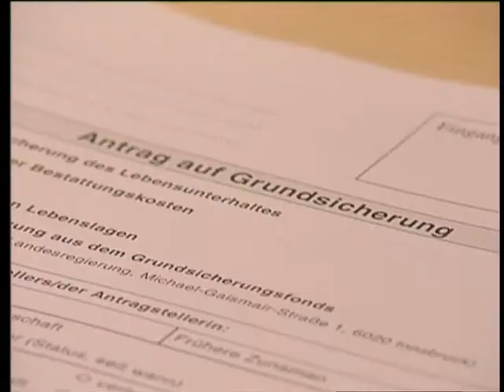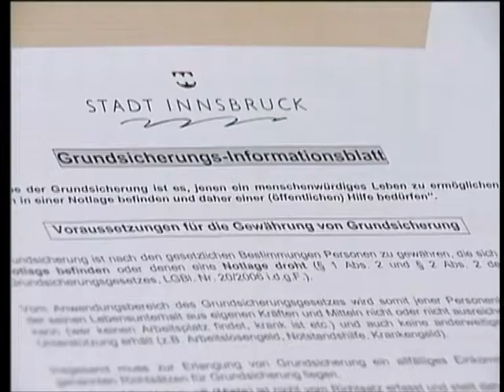Innsbruck TV 2010: Grundsicherung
Grundsicherung für Innsbrucks Bürger